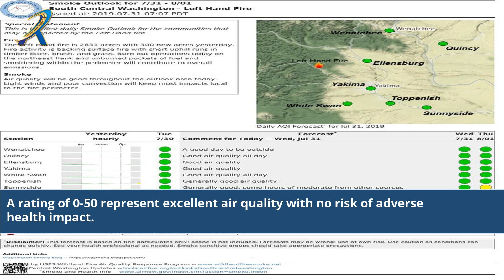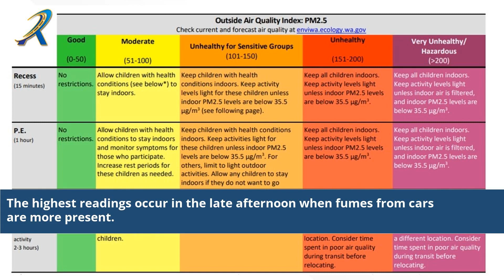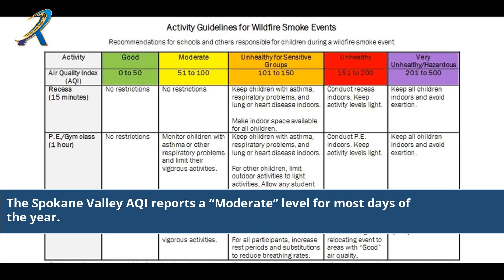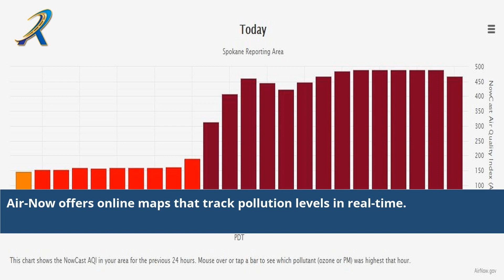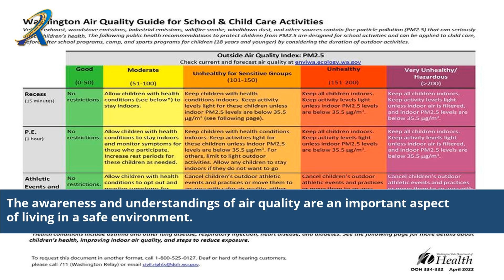Unlocking Spokane Valley AQI Secrets: Your Air Quality Guide